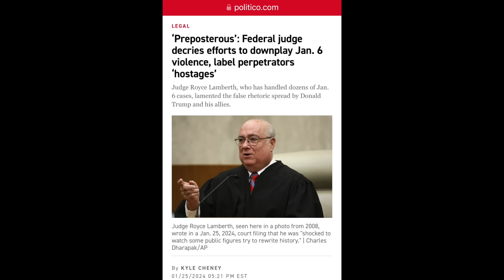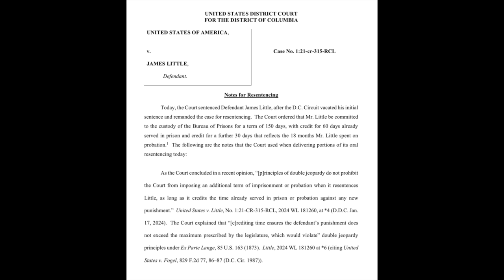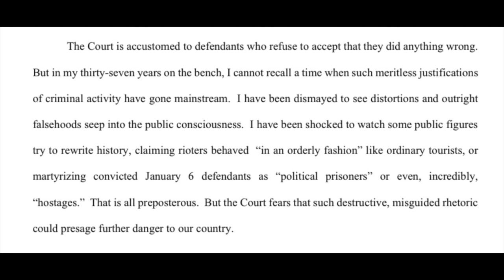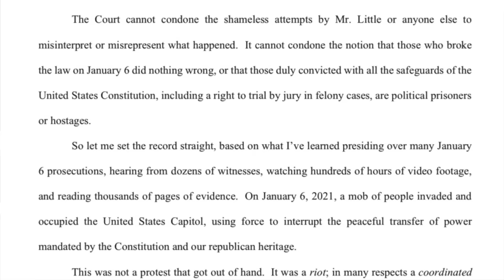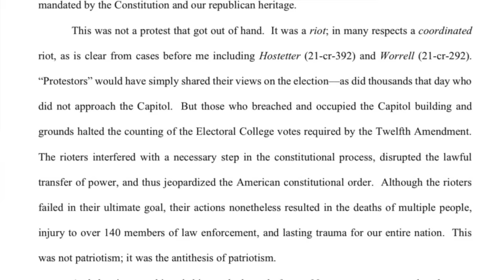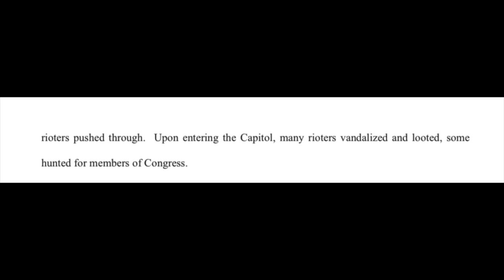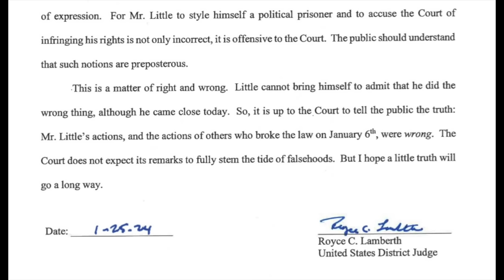Federal judge calls out the lies of Trump & his allies when they call J6 defendants "hostages"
The longest serving DC federal court judge, Royce Lamberth, just issued an opinion calling out the dangerous lies of Donald Trump and his Republican allies when they refer to the January 6 defendants as "political prisoners" and "hostages."

This video reviews Judge Lamberth's opinion.